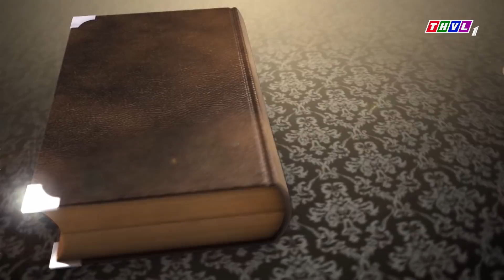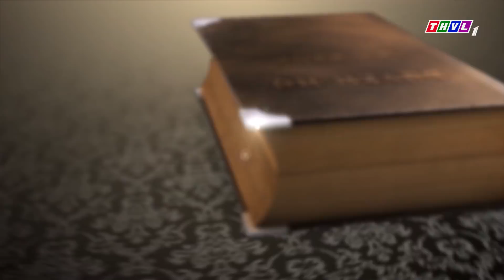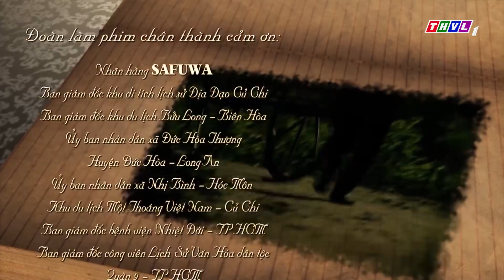THVL | Duyên nợ ba sinh - Tập 7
Với diễn xuất của Đức Nhã, Thúy Diễm, Oanh Kiều, Thanh Bình, Mai Sơn, Kiều Linh… câu chuyện tình trải qua ba kiếp lai sinh sẽ được chuyển tải đầy thu hút, xúc động. Mời quý khán giả đón xem bộ phim truyện Việt Nam "Duyên nợ ba sinh" được phát sóng vào lúc 20h các ngày trong tuần từ Thứ Hai đến Thứ Bảy, trên THVL1, bắt đầu từ ngày 7/4/2018.